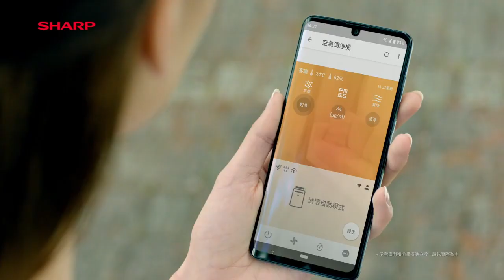【白彌兒】202001｜sharp｜全商品TVC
並追蹤凱渥社群連結，掌握最新時尚動態